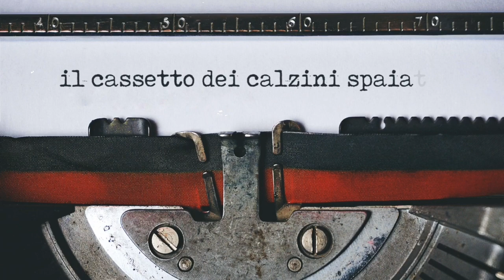Wrap up di LIBRI SPAIATI: le mie ultime letture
Ho messo insieme una selezione delle letture migliori dell’ultimo periodo con gli acquisti libreschi che potrebbero tenermi compagnia nei prossimi mesi: ecco a voi un aggiornamento pieno di librispaiati!

I libri che ho citato:
Shirley Jackson. A rather haunted life, Ruth Franklin
I piccoli maestri, Luigi Meneghello
L’Agnese va a morire, Renata Viganò
Rumore bianco, Don DeLillo
Frankenstein, Mary Shelley
Pedigree, Georges Simenon
Quel luogo a me proibito, Elisa Ruotolo
La Malnata, Beatrice Salvioni
Un uomo di poche parole, Carlo Greppi

00:00 | intro
00:32 | aggiornamenti di lettura
00:52 | Shirley Jackson. A rather haunted life, Ruth Franklin
04:02 | I piccoli maestri, Luigi Meneghello
06:19 | L’Agnese va a morire, Renata Viganò
07:23 | Rumore bianco, Don DeLillo
08:52 | Frankenstein, Mary Shelley
10:16 | Pedigree, Georges Simenon
11:24 | Quel luogo a me proibito, Elisa Ruotolo
13:10 | La Malnata, Beatrice Salvioni
15:11 | Un uomo di poche parole, Carlo Greppi
18:03 | outro